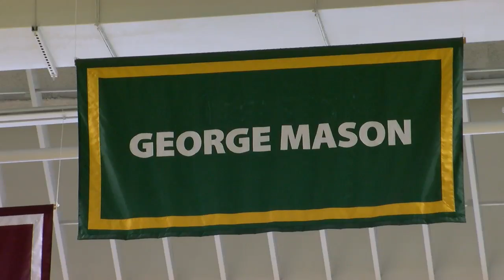mally for mich